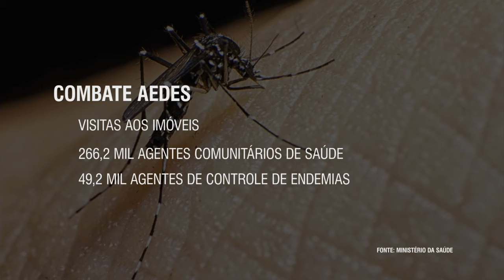Ação de combate ao Aedes já visitou 15 milhões de imóveis no Brasil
NBR NOTÍCIAS - 22.04.16: Plano Nacional de Enfrentamento ao Aedes já vistoriou 15 milhões de imóveis no Brasil. As visitas continuam em todo o país, com a participação de agentes de saúde e de controle de endemias, além de militares das forças armadas.